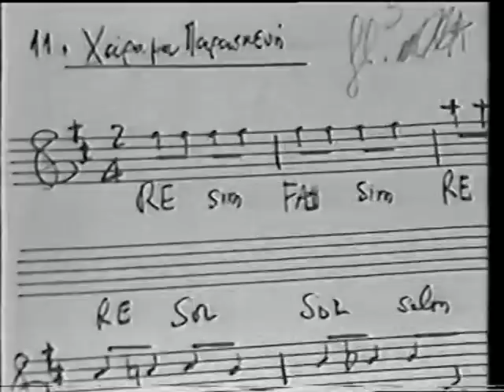Theodorakis in East Berlin 1987 01 Patrida Mou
Patrida mou (my fatherland) from the cycle Mnimi tis Petras (thoughts of Stone) lyrics by Michalis Bourboulis and sung by Thanasis Moraïtis. Kostas Papadopoulos is bouzouki soloist

Not long before the fall of the Berlin Wall Theodorakis gave an open-air concert in the East German part of the city. This recording was made in West Germany and is in black and white due to the difference in tv systems between the two germanies (or so I have been told) An historic piece of "Ostalgie"